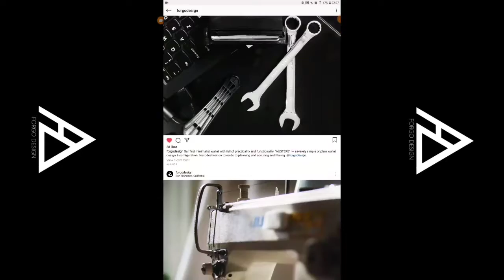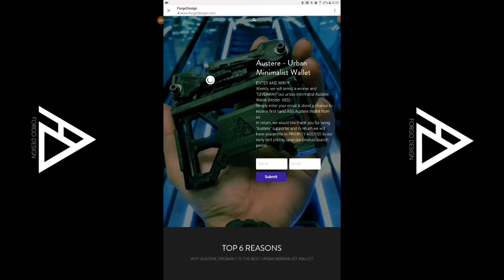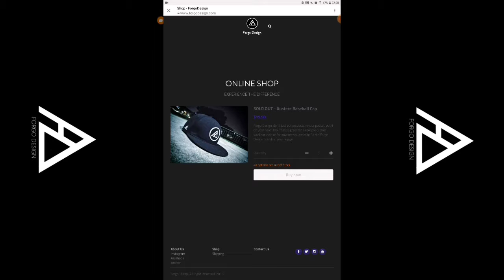Shout-out for ForgoDesign 🔥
Goals
~3~ Likes?
Use this link to get off any G2A Games and More;

.FREEDOM.
.MUSIC. ….

. Download- .….
Apk:
Obb :
. SocialMedia .
Skype: edelAnthony14
Aqua Blaze
YoloDude NANO
. what I use for Editing video's.